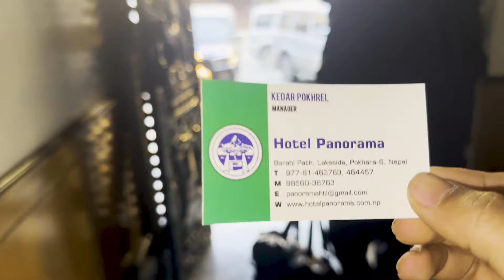Bar Squad Pokhara ❤️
Episode 8 Push Workout in Bar Squad  Club.

Today we did an amazing Pull  workout Session with Bishow Ghishing ,Sameer bhai and Bibek dai .

Hi Everyone, I am Suman Acharya. I share Nepali Fitness vlog and if you want any questions related to fitness, you can dm me in instagram or comment down in the comment section.